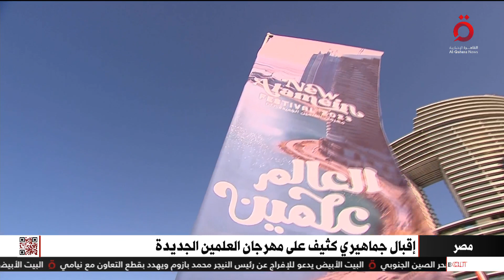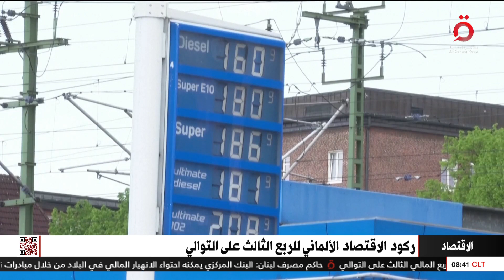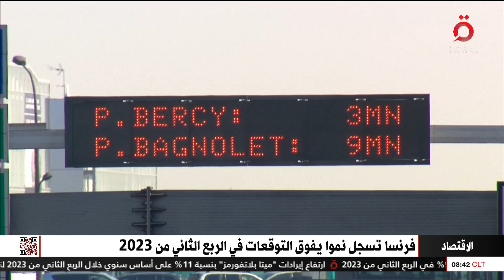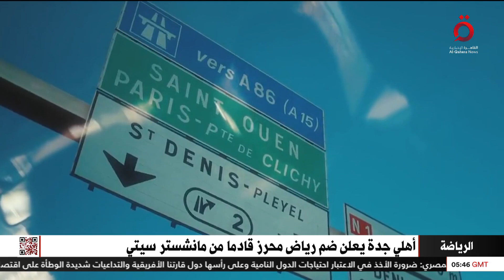نشرة أخبار الثامنة صباحًا من القاهرة الإخبارية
نشرة أخبار الثامنة صباحًا من القاهرة الإخبارية (كاملة)

29/7/2023